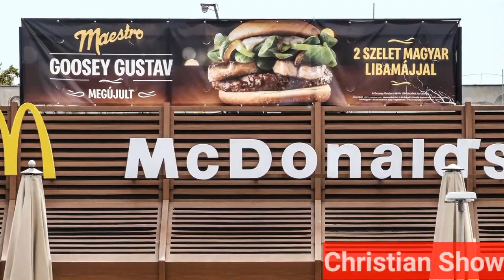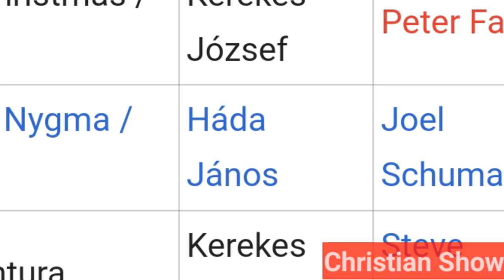Nyárbúcsúztató Videó | Sonic Prime - 1. Évad Véleményezés (Review)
Közeleg a nyár vége, és úgy gondoltam, hogy ideje lenne egy búcsúztató videónak neki látni, ami egy szerény véleményező review videó akar lenni a Sonic Prime-ról - mellesleg nagyon rég volt Sonic content a csatornámon. Aki látta ezt a sorozatot, kommentben leírhatja róla a gondolatait nyugodt szívvel! Jó szórakozást kívánok! ^^

A videóban gyakran előfordulhatnak random beszédhibák is. Megértésüket köszönjük!

Every video/audio material belongs to their rightful, respectful owners (mostly to @Netflix, @netflixafterschool, etc).